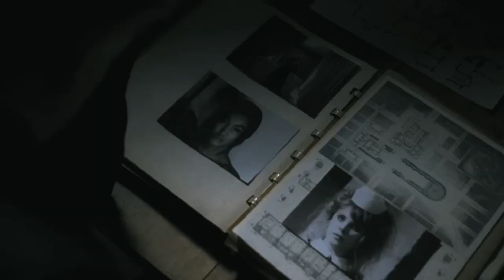[FRESH LEAK] Flashing Lights (Alternate Music Video) (HD) - Kanye West (Ye)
Alternate Music Video for the song Flashing Lights by Kanye West Off Graduation , (This video has been leaked for a while but not a high quality version like this one) This is a recent ye media leak, Credits to u/BOTTimmy
r/ThroughTheWire, r/WestSubEver r/GoodAssSub